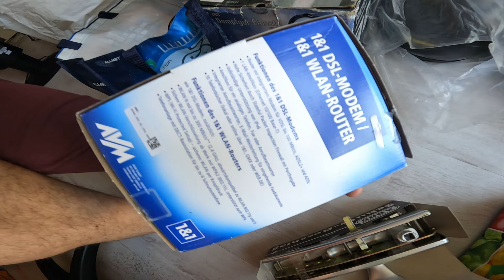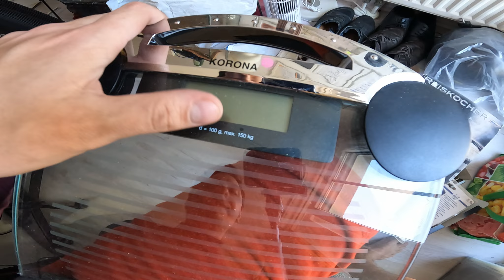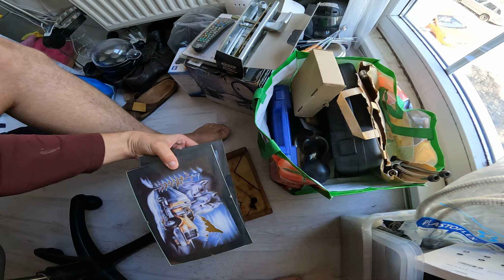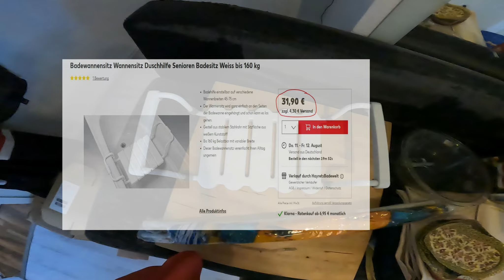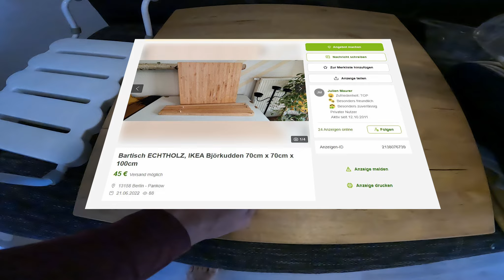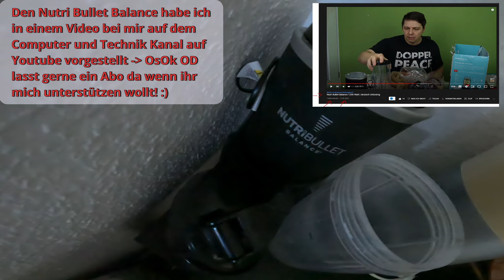Ebaykleinanzeigen - DAS VERKAUFEN wir | Communitywunsch.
Heute kommt ein Community Wunsch bei mir auf dem Kanal.

Wir wurden jetzt schon mehrfachgefragt was wir alles auf EBAY KLEINANZEIGEN VERKAUFEN und das seht ihr in diesem Video.

Darauf erstmal mehr Anzeigen schalten.